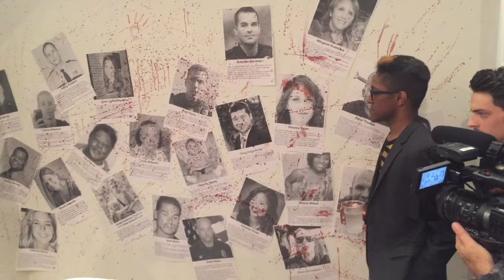Milo Speaks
Milo Yiannopoulos at DaddyWillSaveUs